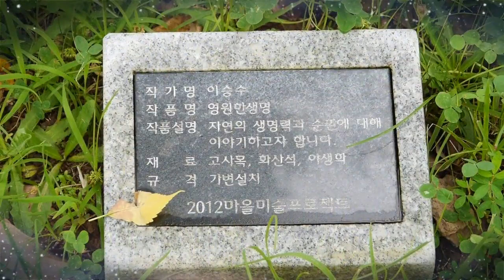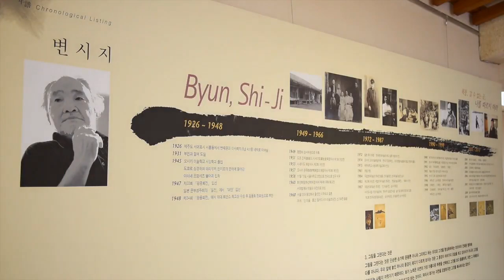제주도 영상, 영원한 생명, Jeju Island, Korea